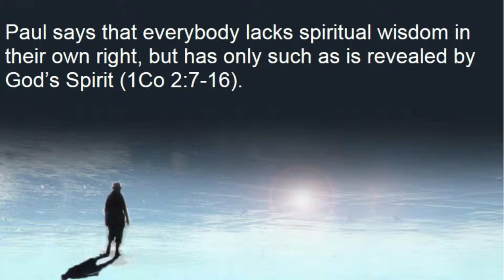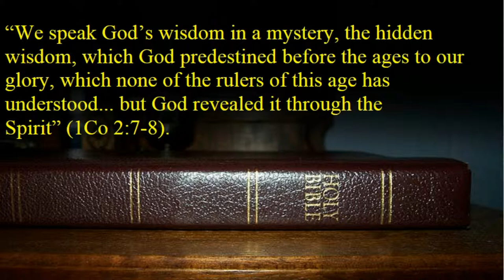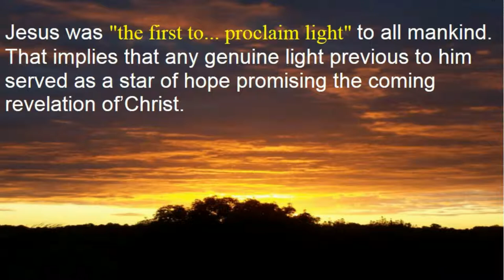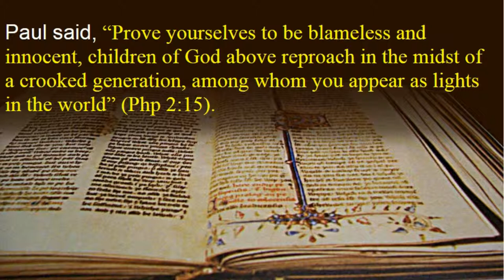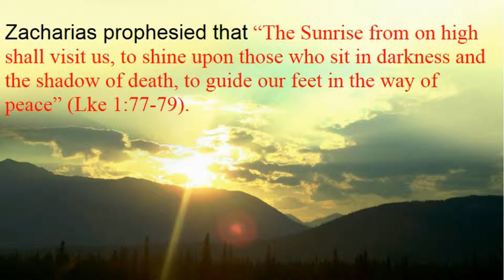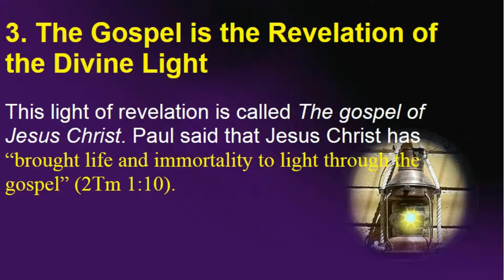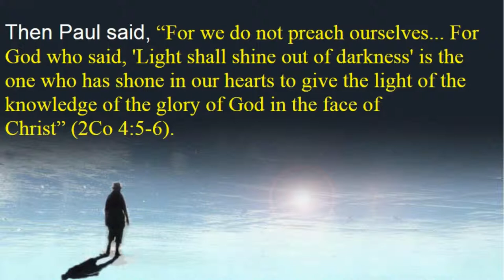SpiritualLightTrilogy2 Revelation of the Spiritual Light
Slide show from simplybible.com. Discusses the revelation of all spiritual light for the children of light. Second of a trilogy.